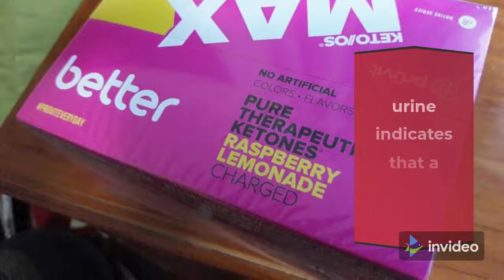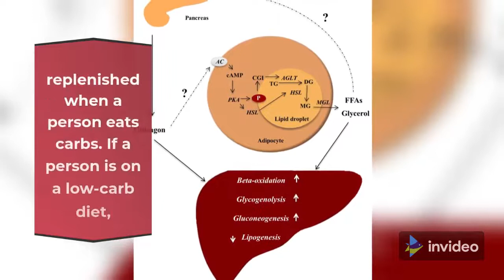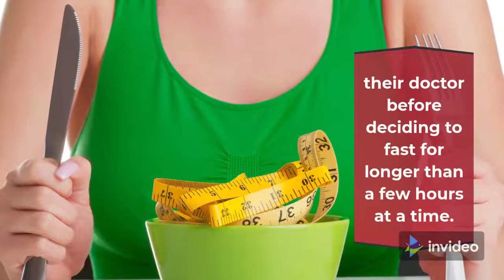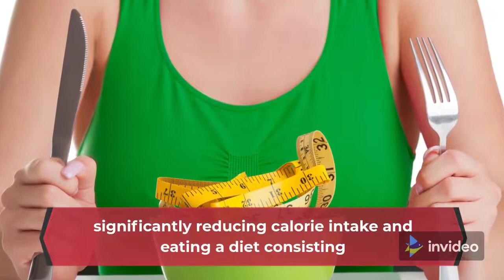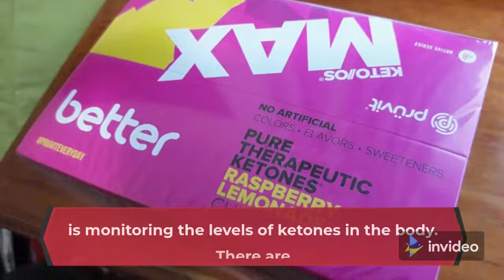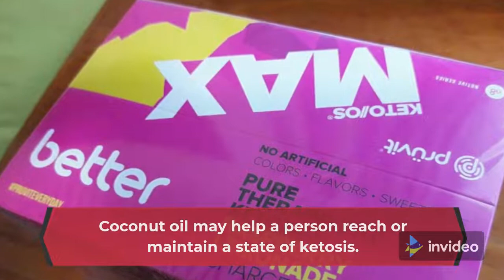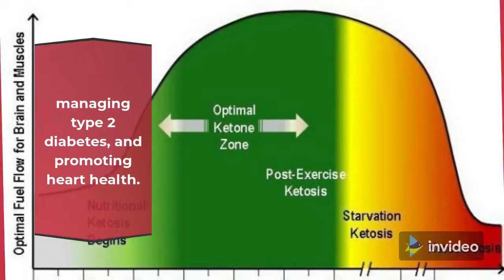How to get into ketosis fast - 7 tips to get into ketosis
Ketosis is a natural state of the metabolic process. When a person has reached ketosis, their body is burning stored fat instead of glucose.

7 tips to get into ketosis
1. Increasing physical activity
2. Significantly reducing carbohydrate intake
3. Fasting for short periods
4. Increasing healthful fat intake
5. Testing ketone levels
6. Protein intake
7. Consuming more coconut oil